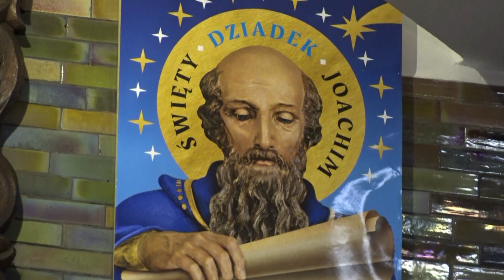Pasowanie na ministrantów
Krótka relacja z pasowania na ministrantów dwóch kandydatów, Krzysztofa i Wojciecha w parafii MBNP w Gdańsku-Brętowie w I Niedzielę Adwentu 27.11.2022 r.